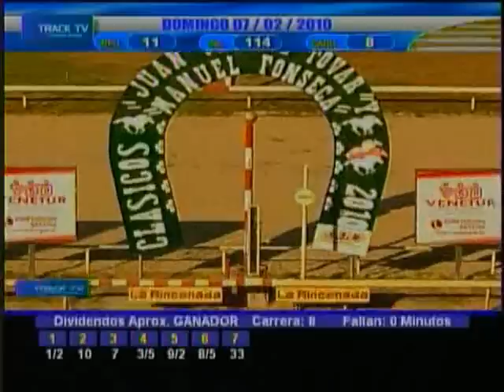Clásico Juan Vicente Tovar Gr. 3 2010 - La Rinconada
--- Contundente demostración de City of Weston, pupilo de Rubén Lanz que defendió los colores del Contormar. Criado en La Quebrada por Rafael Branger. Irwin Rosendo clásico en su semana de reaparecida en La Rinconada